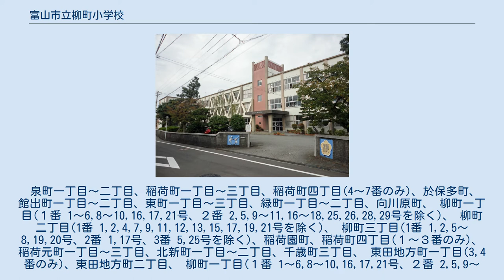富山市立柳町小学校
富山市立柳町小学校（とやましりつ やなぎまちしょうがっこう）は、富山県富山市柳町にある公立小学校。